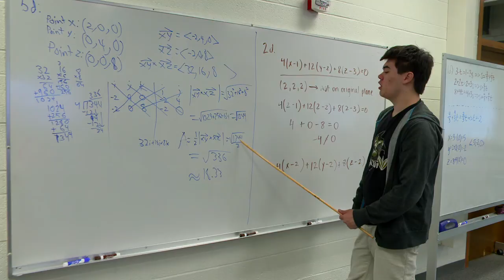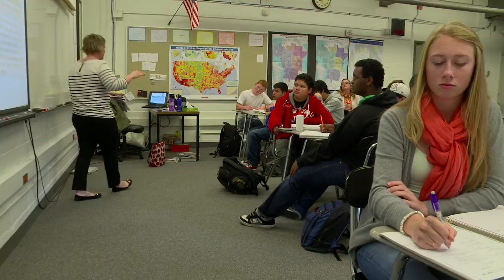Bellevue School District Overview